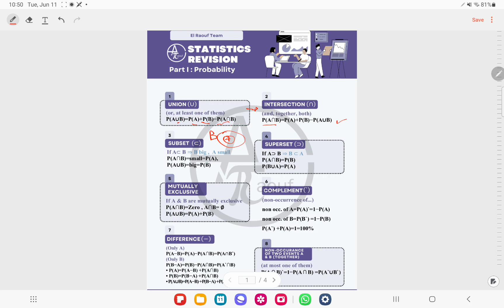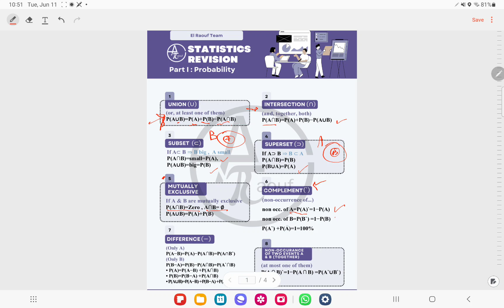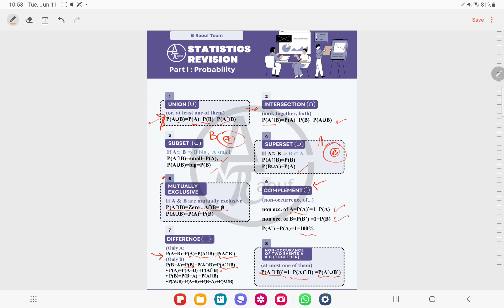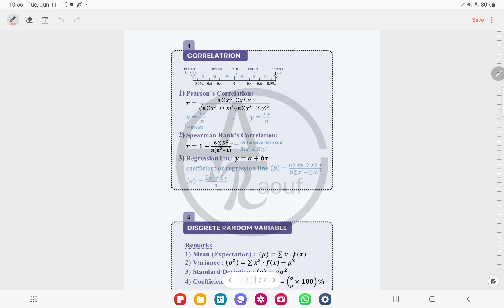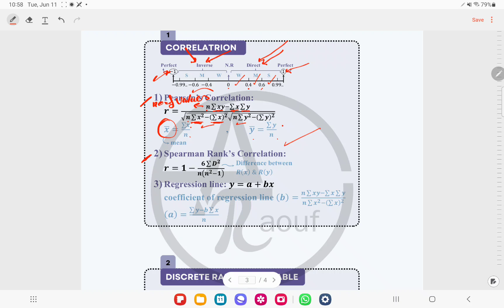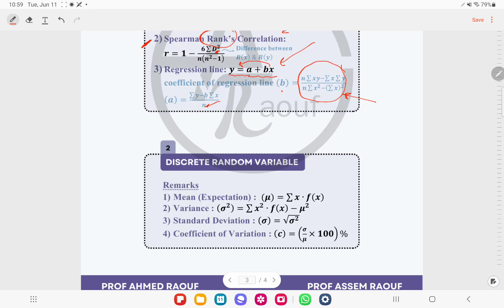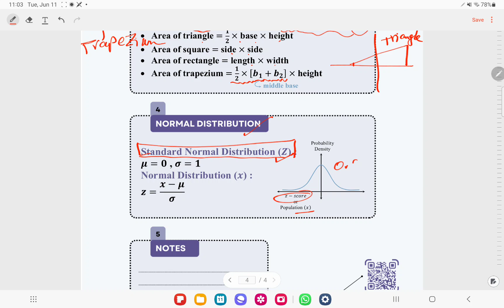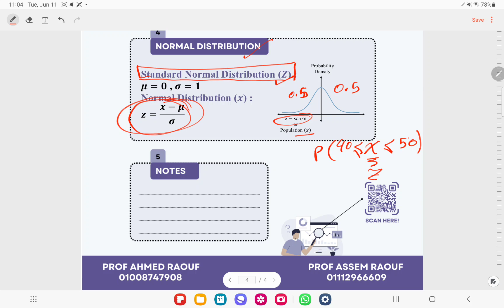Rules of statistics sec.3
Discussion of rules of statistics